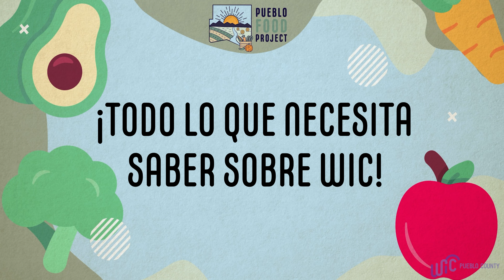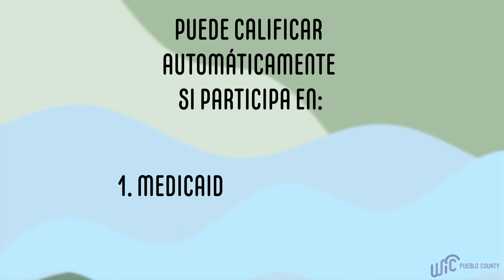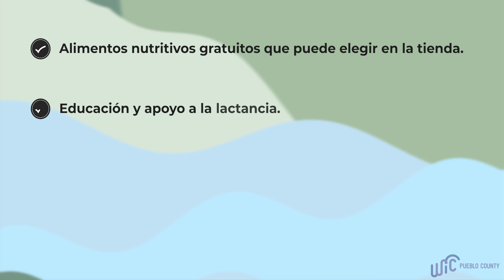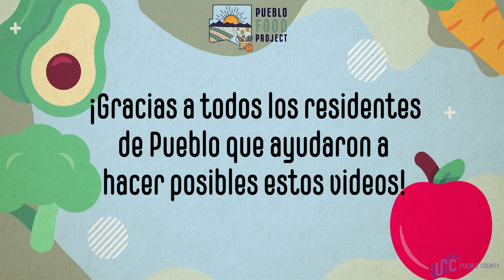PFP WIC - Sobre la Progama de WIC 1 de 3